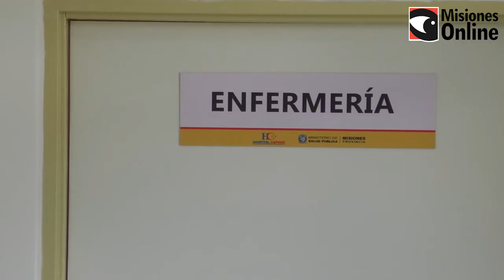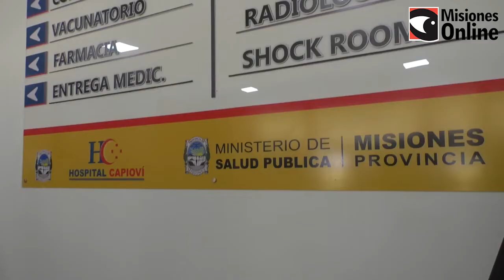El nuevo hospital de Capioví descomprime la demanda de la zona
El médico contó las bondades del nuevo edificio inaugurado con la presencia del Presidente Alberto Fernández